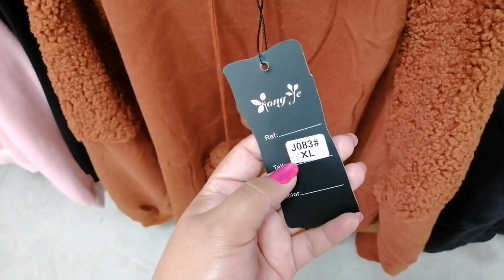TIENDA DE ROPA ECONÓMICA PARA TODA LA FAMILIA/INICIA TU NEGOCIO👚👗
🍃💙🍃💙🍃Tienda MU YAO🍃💙🍃💙🍃
Plaza izazaga38 piso 6

🥰🌼🍁VIDEOS RECOMENDACIÓN;😊🌈